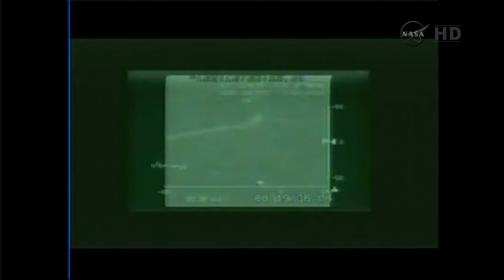SpaceX Dragon C2/3 - Splashdown Landing - May 31, 2012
Video Credit: NASA TV